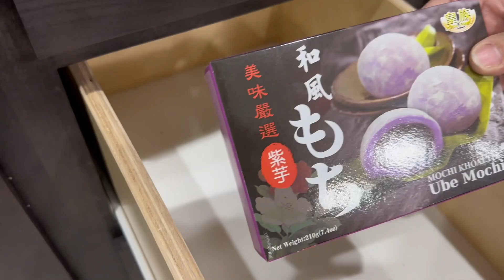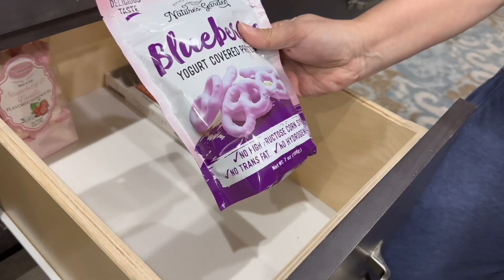#03 Arrange sweets with me 🍫